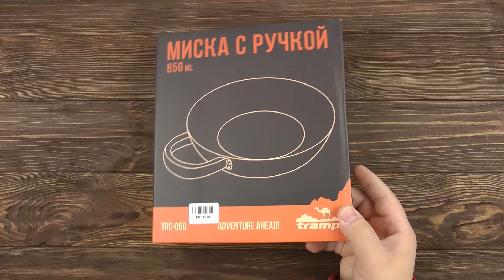Розпаковка Tramp TRC-050